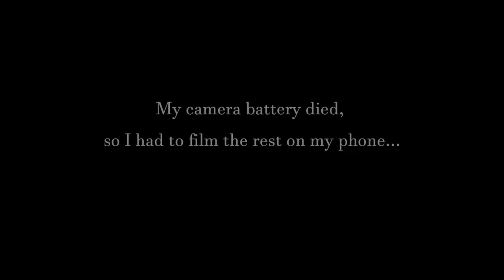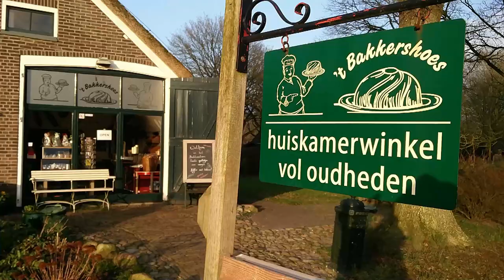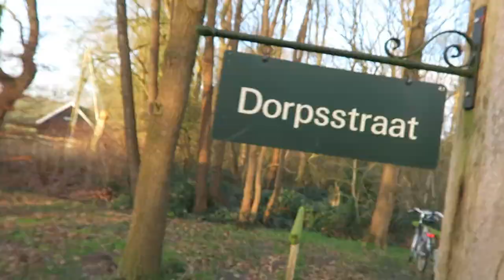A trip to Orvelte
Join me on an unexpected outing to an old Dutch village named Orvelte, where we shall gaze upon many old pretty things and perhaps even take home one of aforementioned old pretty things.
Orvelte is an old village in Drenthe where (visitor) cars are not allowed.

Music:'Komt Vrienden in 't Ronde' by Gwendolyn Snowdon (a.k.a. me. Look me up on Spotify for more!)